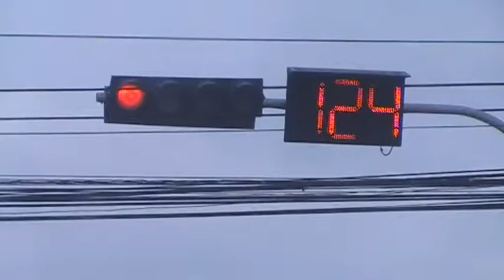Feux rouge compte à rebours en Thailande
Feux rouge compte à rebours en Thaïlande
Ici c'est à Rayong